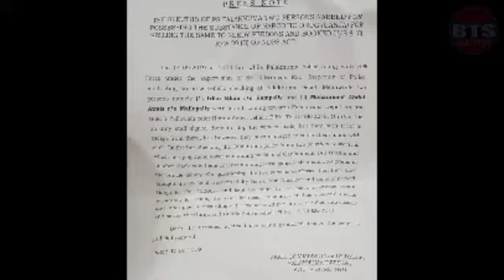BTS NEWS THE SLEUTHS OF POLICE STATION FALAKNUMA TWO PERSONS NABBED FOR POSSESSING THE SUBSTANCE OF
The sleuths of ps falaknumma two persons nabbed for possessing the substance of narcotic drug ganja for selling the same to needy persons and booked u/s (8) cr/w 20 b of ndps act